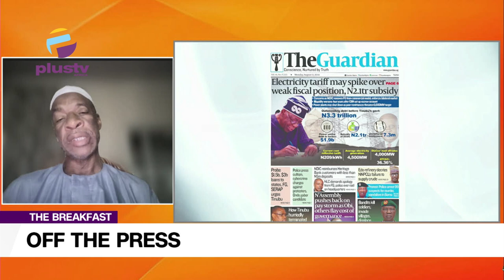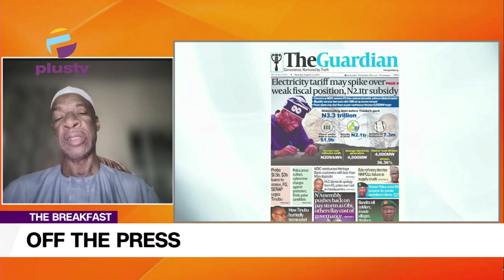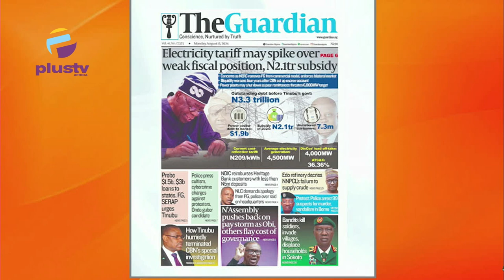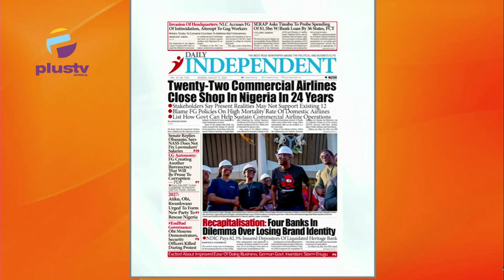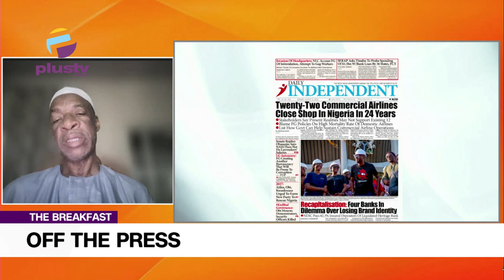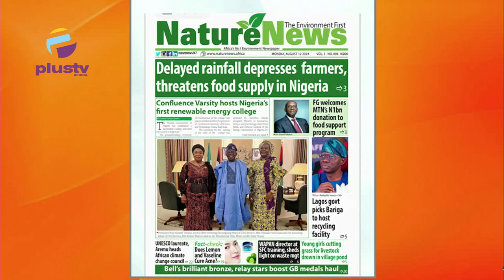Electricity tariff may spike over weak fiscal position, N2.1tr subsidy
Professor Kamilu Sani Fage (Department of Political Science, Bayero University, Kano) Joined Rume Paulson to review the biggest newspaper stories today. Join us on weekdays at 7:15am on offthepress, as we discuss the biggest newspaper headlines today.